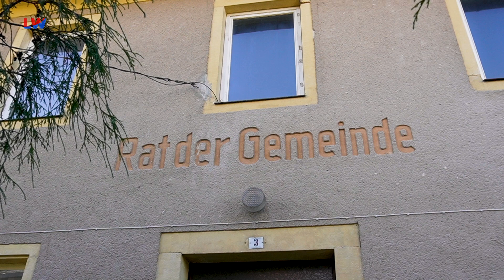Großharthau: Förderzusage für den neuen Hort - LAUSITZWELLE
Die Gemeinde Großharthau hat die Förderzusage für den Hortneubau bekommen. Wie die Sächsische Zeitung unter Berufung auf Bürgermeister Jens Krauße berichtet, wurde für das Vorhaben eine 95-prozentige Förderquote aus dem Braunkohle-Strukturfonds bewilligt. Anstelle des früheren Gemeindeamtes, das zuvor abgerissen wird, entsteht demnach ein zweigeschossiger L-förmiger Neubau. Das Gemeindeamt war um 1850 erbaut worden und diente zunächst selbst als Schule. Derzeit befindet sich hier noch die Bibliothek. Die Gesamtkosten belaufen sich auf etwa vier Millionen Euro. Die Abrissarbeiten sollen in den Winterferien 2025 beginnen, Anfang 2026 starten die eigentlichen Bauarbeiten. Für Ende 2026 ist der Einzug der Kinder aus der gesamten Gemeinde Großharthau vorgesehen.(um)